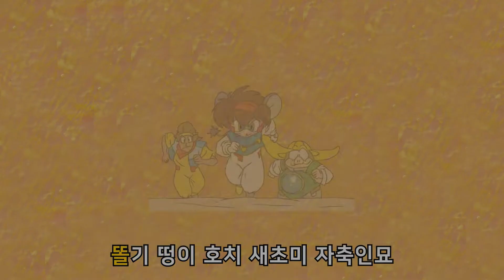호랑이가 다시 한반도에서 살 수 있을까?🐯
매주 월요일 6시는 찍먹과학 하는 날👏

과학계의 재밌고 신기한 이야기를
쉽고~ 빠르게~ 맛 보여드립니다.😜
(+이해가 쏙쏙?되는 무미건조한 목소리는 덤+)

영상 기획 : 정지광
참고 기사 : 어린이과학동아 22년 02호 / 이병구 기자